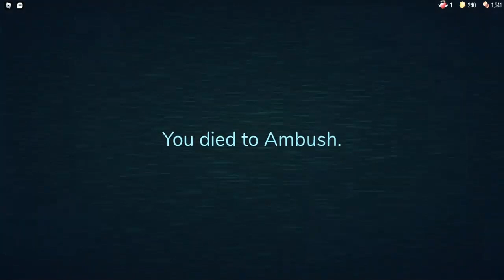I Beat DOORS | Roblox DOORS 👁️